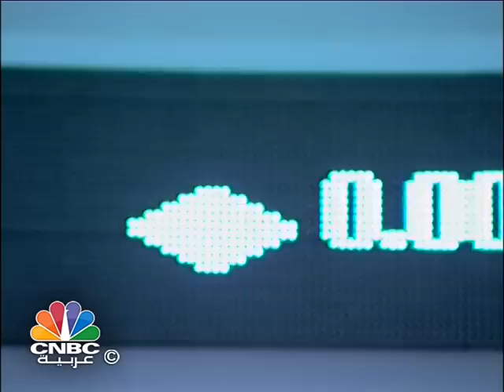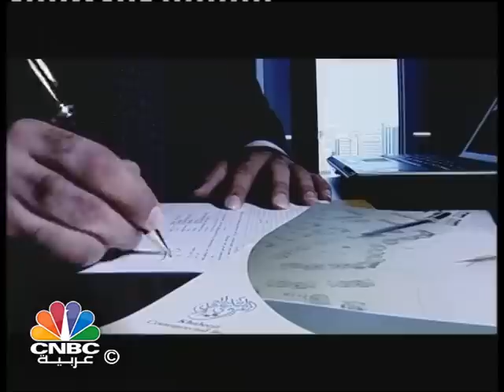بيت التمويل الخليجي أكثر البنوك البحرينية إثارة لاهتمام المتداولين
تمكن " بيت التمويل الخليجي " خلال العام 2013 من العودة لتسجيل الربحية و استطاع تخفيض ديونه .. و يمكننا القول --الآن- أن بيت التمويل الخليجي سدد حوالي 80% من ديونه المستحقة و لا يواجه مشكلة تذكر في إعادة جدولة الديون المتبقية و البالغة حوالي 223 مليون دولار

لكن الهدف الذي أعلنه بيت التمويل الخليجي و المتمثل في تحقيق عائد على رأس المال لا يقل عن 10 %  لم يتم إنجازه بعد، فرأس مال بيت التمويل الخليجي المدفوع حاليا يزيد عن 970 مليون دولار و لا يمكن للبنك تحقيق أرباحه المستهدفة إلا إذا تمكن من التخارج من استثماراته العالقة في الهند و ليبيا و البحرين و أماكن أخرى من العالم، و هو الأمر الذي مازال مؤجلا

واستثماريا لا نكاد نلحظ إنجازا إلا على صعيد الاستحواذ على نادي ليدز يونايتد لكرة القدم و شراء بعض العقارات السكنية في وسط لندن إلى جانب الشوط الكبير الذي تم قطعة لدمج بنك التجزئة التابع له و الذي يحمل اسم " المصرف الخليجي التجاري" مع " بنك الخير" .. و يتوقع أن يشهد العام 2014 إتمام صفقة الاندماج هذه

ولا يفوتنا هنا الإشارة إلى محطة هامة لبيت التمويل الخليجي خلال نهاية العام 2013 بإعلان "عصام جناحي" مؤسس البنك وصانع شعبيته عن استقالته من رئاسة مجلس إدارة البنك وأعقب ذلك تخارجه من البنك بالكامل

سهم بيت التمويل الخليجي و بالرغم من مساره الصاعد خلال معظم فترات العام 2013  إلا أنه مازال يتداول بأقل من نصف قيمته الدفترية و مازال على البنك أن يثبت لمن راهنوا عليه قدرته على التخارج من استثماراته القديمة و أن يجدد الآمال باستعادة قيمة بعض أصوله الكبيرة.